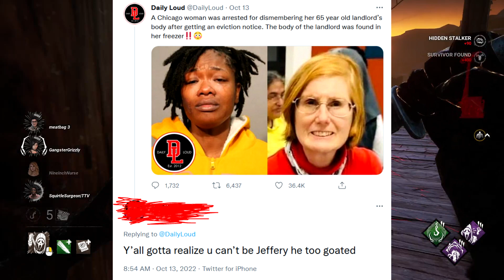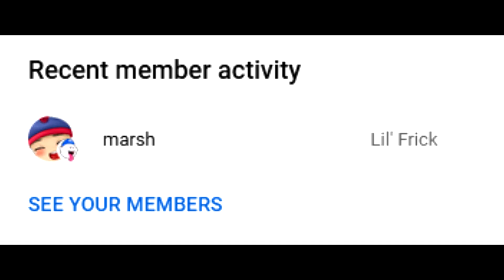Ghostface's NEW Backstory is great | Dead by Daylight Tome 13 Lore Explained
Why I love Ghost Face's Tome Lore

Take care of yourself today :)